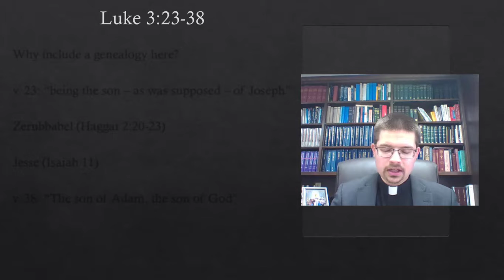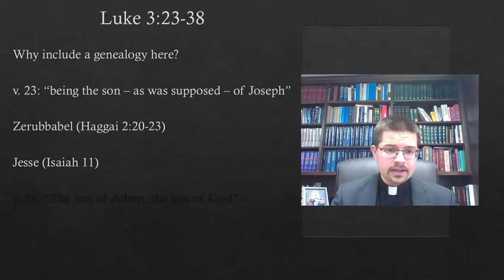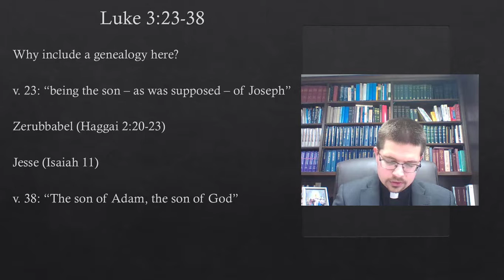Devotion - Thursday - Epiphany 1 - January 14, 2021